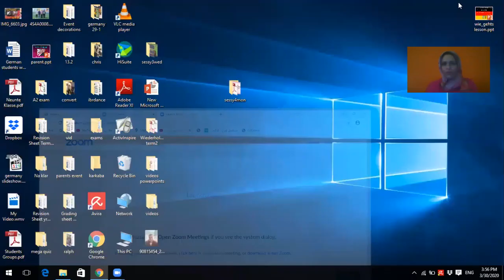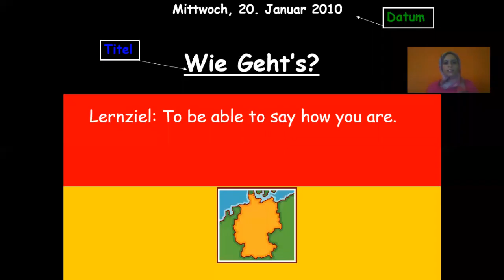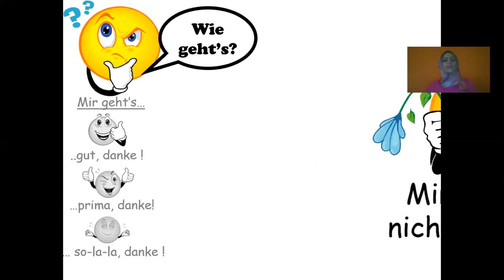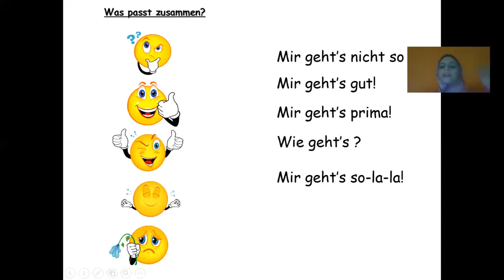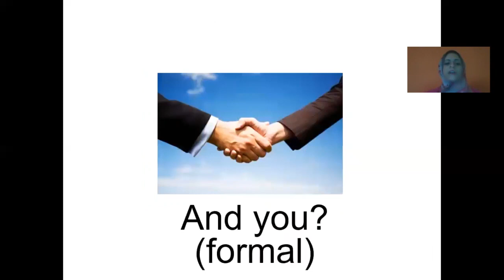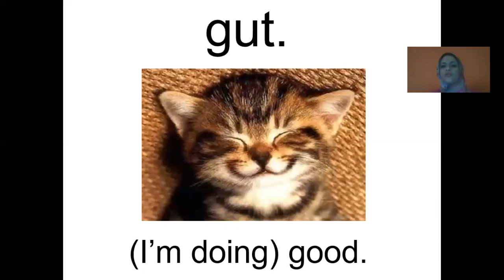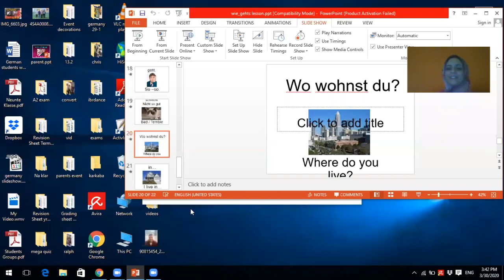Y2 German 1 April